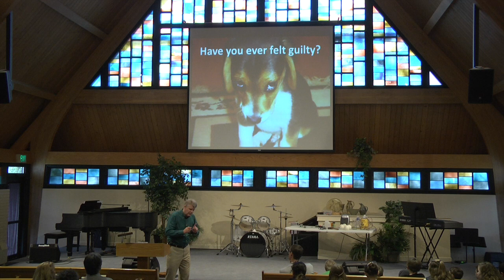February 10, 2019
You Can Be a Super Hero   Philippians 4:13   Cadet Sunday